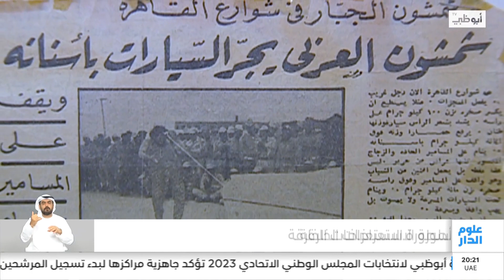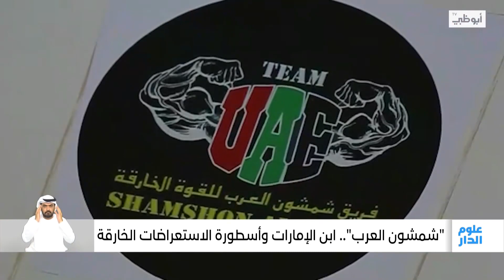"شمشون العرب".. ابن الإمارات وأسطورة الاستعراضات الخارقة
تقرير: أحمد الطنيجي